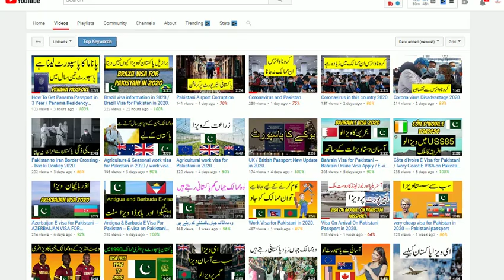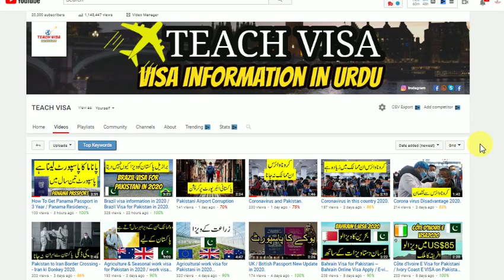Us America Ki Donkey / America Ki Donkey -- Donkey usa ki information in Hindi and Urdu.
U.S.A KI Donkey in 2020.America Ki Donkey.U S A ki donkey information hindi and urdu.
America Ki Donkey 2020 ma.India Punjab to USA.Mexico us donkey.Us America Ki Donkey / America Ki Donkey -- Donkey usa ki information in Hindi and Urdu.